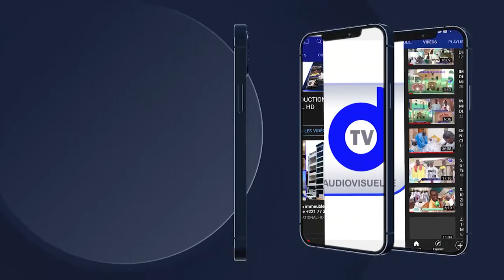Discours de S.Youssouph DIOP Magal Fattaliku Jullig Géej Gi 20 et 21 Septembre 2023 à Dakar